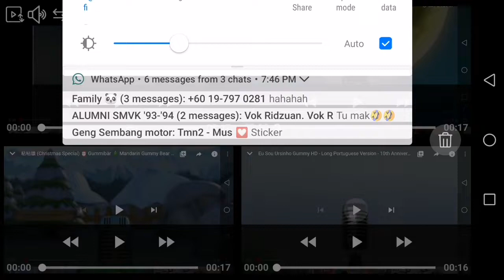December 25, 2019